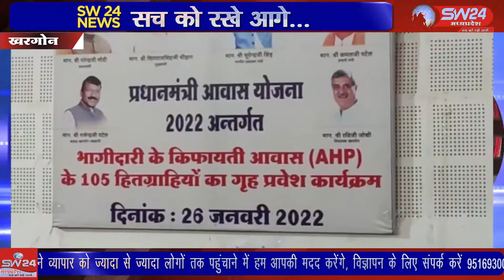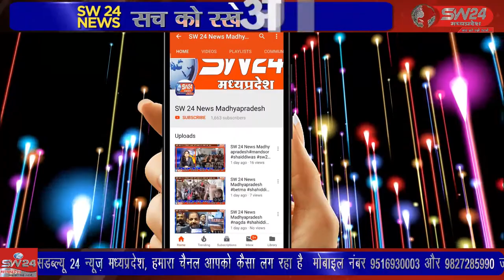SW 24 News Madhyapradesh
प्रधानमंत्री आवास शहरी हितग्राहियों का भूमि पूजन और गृह प्रवेश कार्यक्रम समारोह पूर्वक हुआ। सांसद गजेंद्र पटेल ने भूमिपूजन एवम ग्रह प्रवेश की शुरूआत होली टेकडा क्षेत्र से की। खरगोन से जयंत गुप्ता की रिपोर्ट